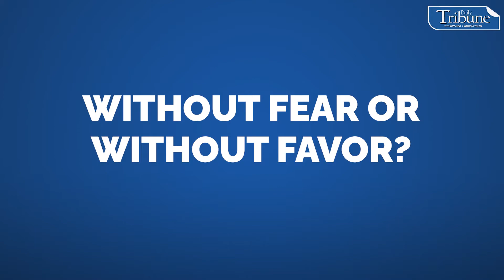Without Fear or Without Favor? | Anniversary Special | i:Speak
In this special episode of i:Speak, we picked the brains of Daily Tribune's big bosses, and seasoned editors to talk about "without fear" and "without favor"